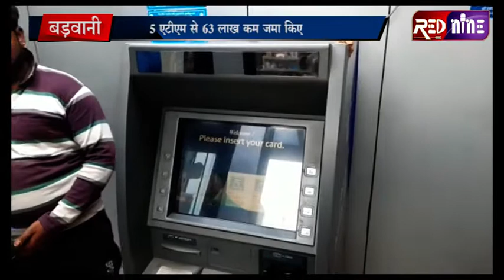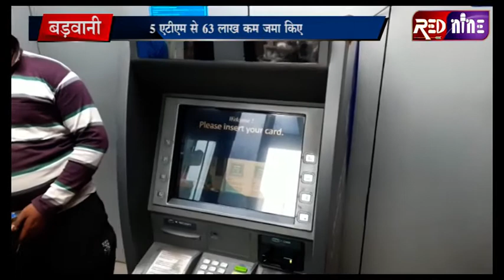RED NINE TVEE:बड़वानी के एसबीआई एटीएम के 5 एटीएम में 63 लाख का गबन